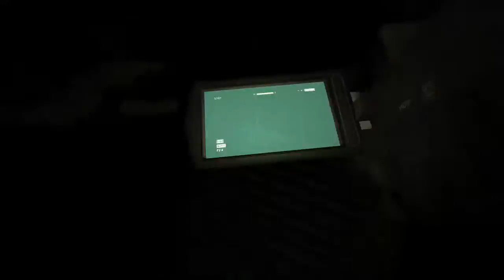OULAST DLC!!!! - 4 / 9